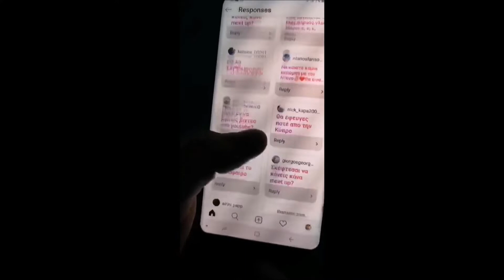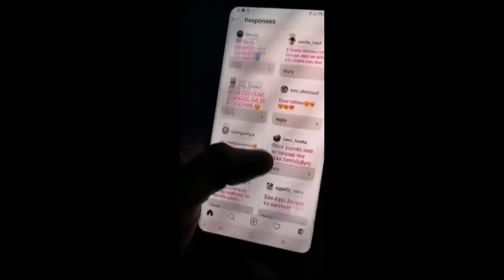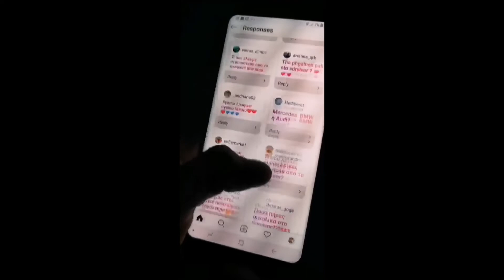Γιωργος Αγγελοπουλος-Μαριος Π Ιωαννιδης(storys)